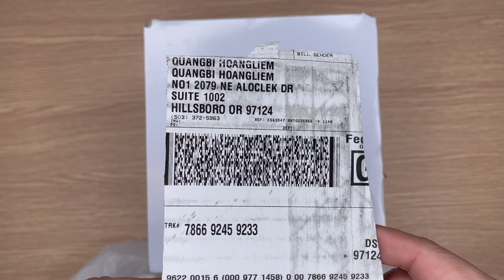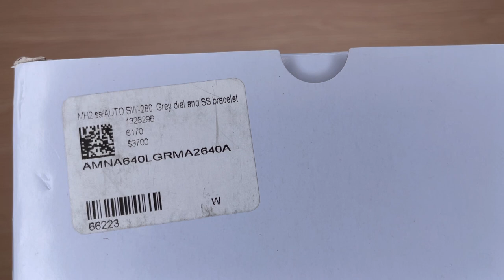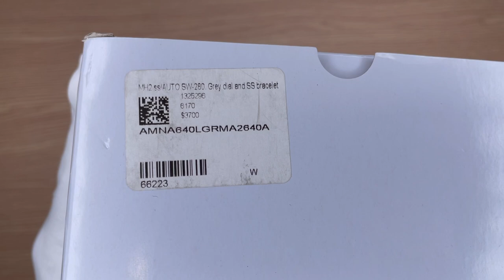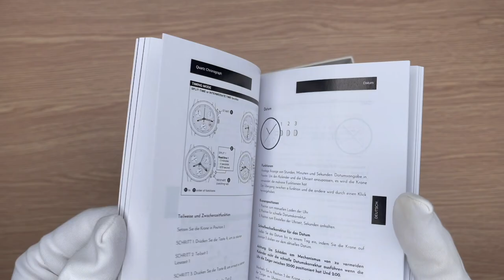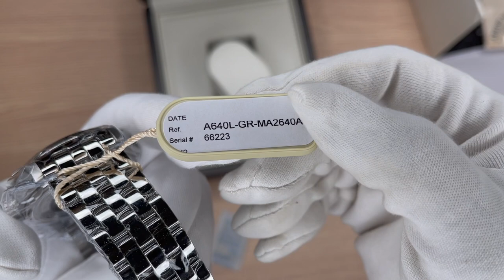Xship.vn: Armand Nicolet MH2 Automatic Grey Dial Men Watch A640L-GR-MA2640A